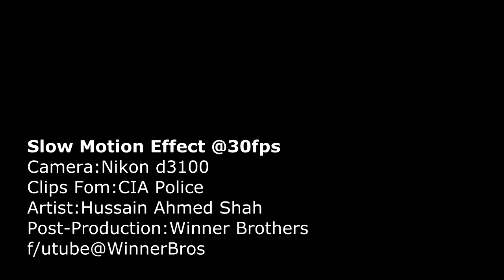Slow Motion At 30/fps Test (Twixtor)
This is Slow motion from short Pakistani film called CIA Police
these clips are in slow motion of 50% of twixtor
software using Final Cut Pro.

Copyrights:All right received.
Audio attribute:
under